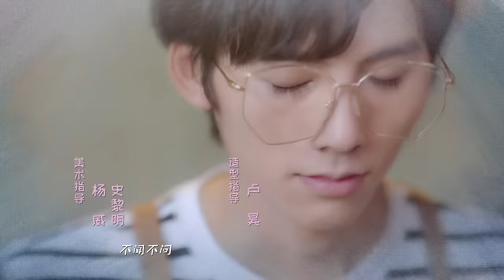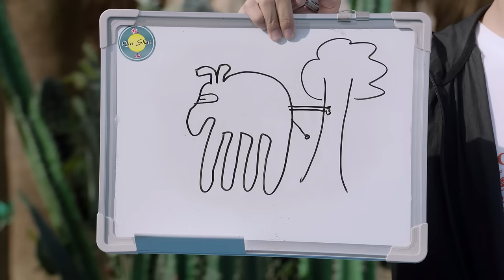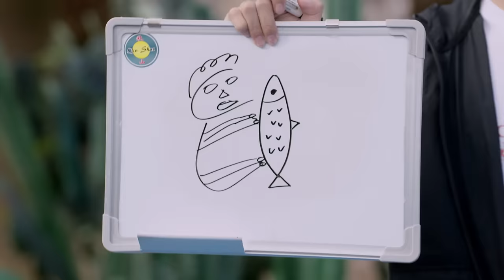【Eng Sub】我凭本事单身 EP 19 | Professional Single (2020)💖（宋伊人，邓超元）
来自艺术系的大学生们在追求艺术理想的路上，克服重重困难，最终收获爱情、友谊，走近梦想的校园青春励志故事。背景设定在艺术学院雕塑系，故事围绕立志成为雕塑家的高冷学霸秦深、怀揣油画梦的少女原浅两位主角展开